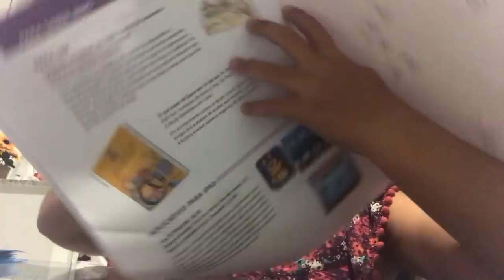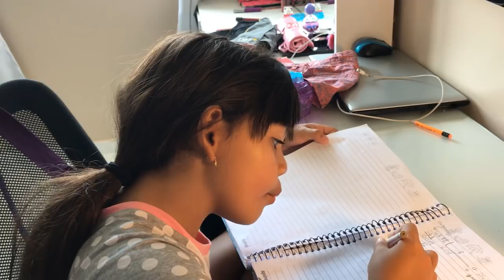ACHO QUE VOU TIRAR ZERO NA PROVA 😫😫- BIG BROTHER DA DUDA - BBD